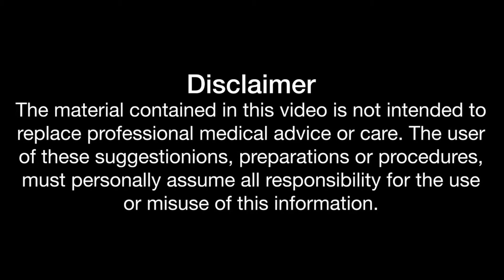Corrine Brown - Natural Remedies Demonstration - Rays Of Light Ministry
Corrine Brown shares natural practical ways to help overcome the common cold, insomnia, fever, influenza, nerve issues, headaches, and more.